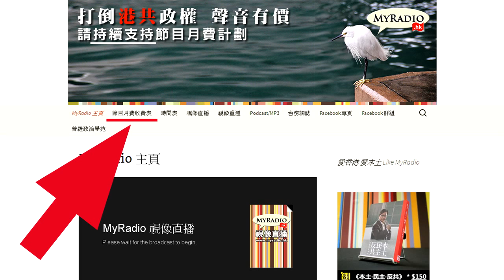大香港早晨 150624 ep348 p2 of 4 聯合國促立刻釋放Amos Yee 新加坡政府懶理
大香港早晨 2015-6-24 第348集 節目重溫
主持：湯姆、柏洋、湘傑